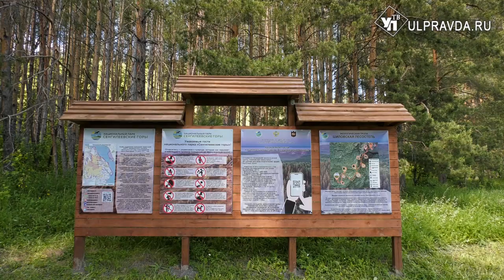К самой шишке. В Ульяновской области открылась новая экотропа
Природа Ульяновской области всегда поражала своей красотой. Большое видовое разнообразие животного и растительного мира. Все это становится магнитом притяжения для туристов неслучайно.